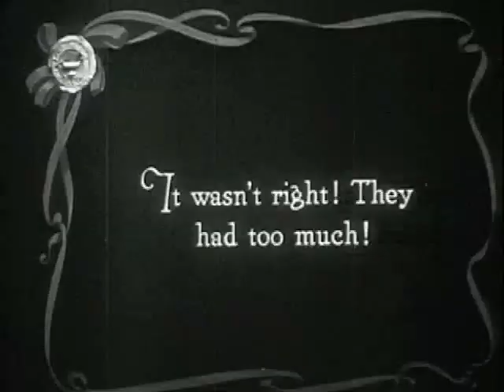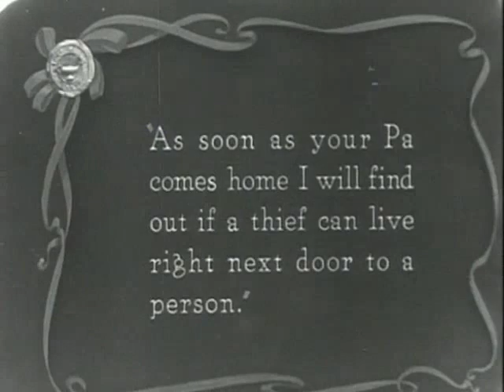The Blot (Lois Weber Productions US 1921) (p/d/w)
The Blot. Prod./dir./sc.: Lois Weber (Lois Weber Productions US 1921) cas.: Claire Windsor, Louis Calhern, Margaret McWade, Marie Walcamp